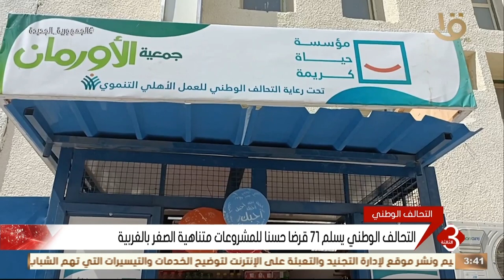نشرة الثالثة | التحالف الوطني يسلم 71 قرضاً حسناً للمشروعات متناهية الصغر بالغربية